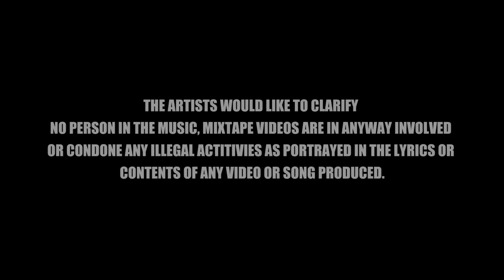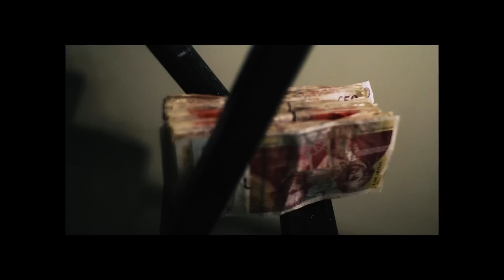Rage - Bread & Butter [Music Video] | Link Up TV